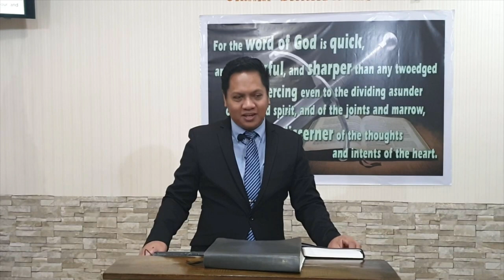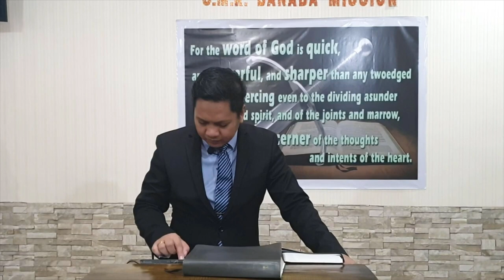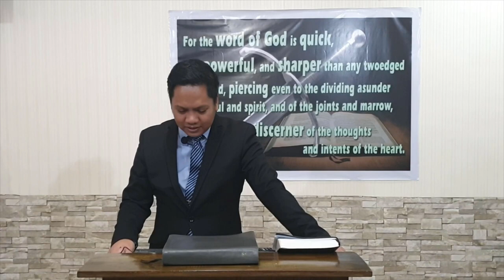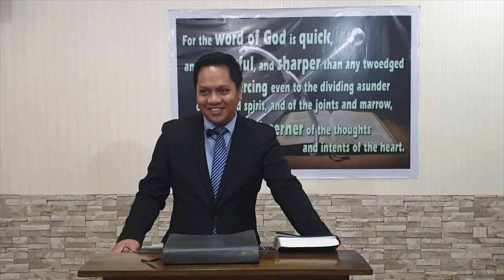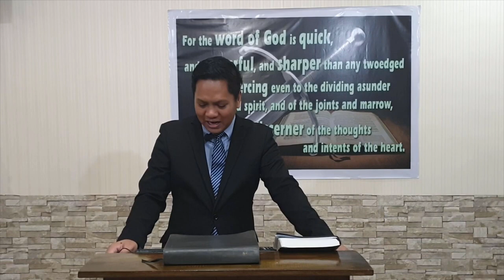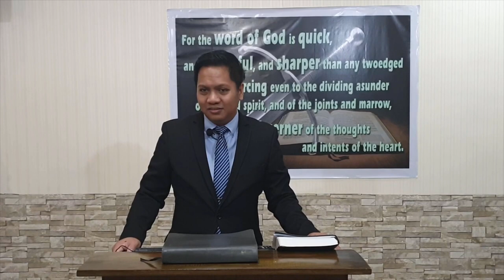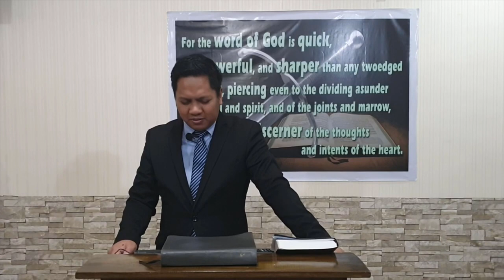Proverbs 26 -b (Baptist Preaching - Ph)